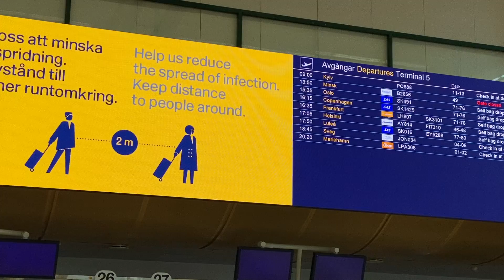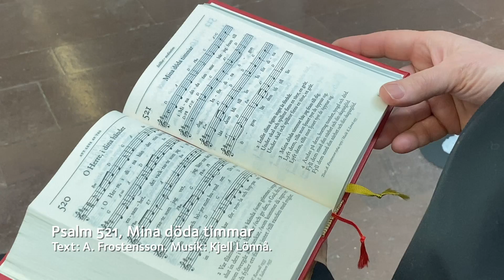Landa i nuet, 29 april 2020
Andakt från Märsta pastorat. Ingrid Edgardh, flygplatspräst på Arlanda.